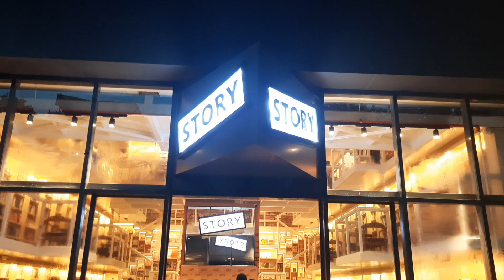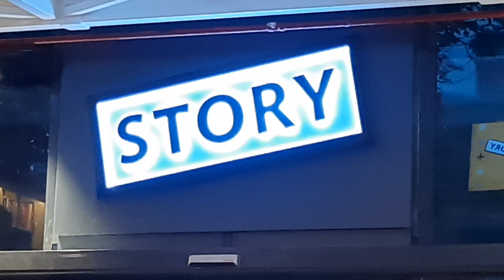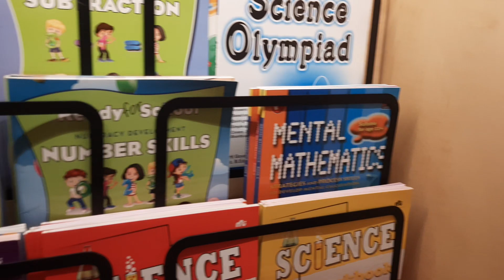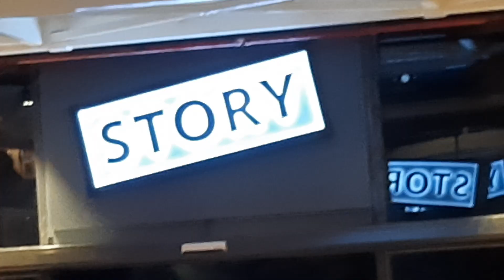#"STORY" Kolkata's Iconic Bookstore Returns with a Bang, Promise a Literary Paradise in Salt Lake.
The Store was Launched  in the presence of Janab Firhad Hakim Mayor &  Urban Development Minister, Director Arindam Sil along with Sidharth Pansari, N.K.Pansari, Shambhavi Pansari, Business Director of Story.